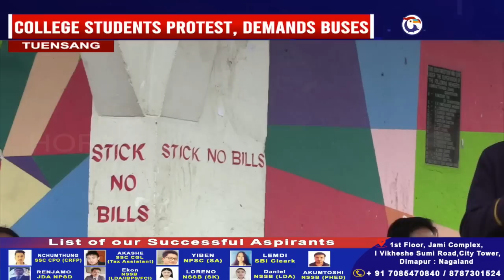TUENSANG COLLEGE STUDENTS PROTEST, DEMAND BUSES